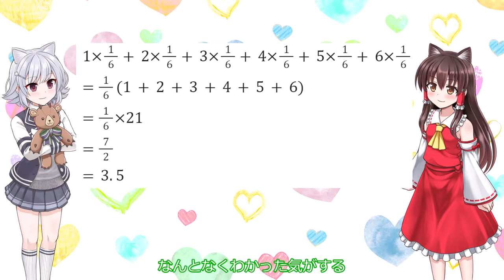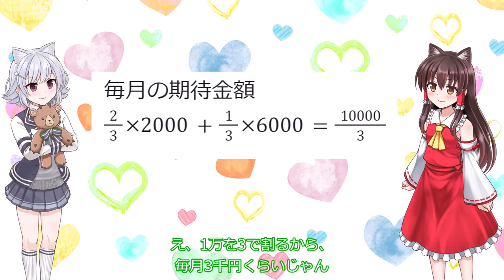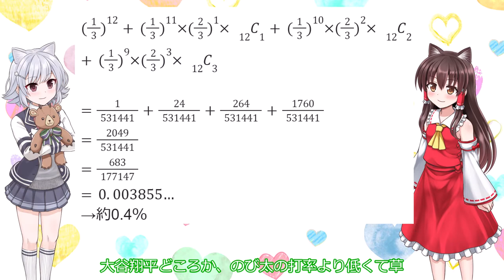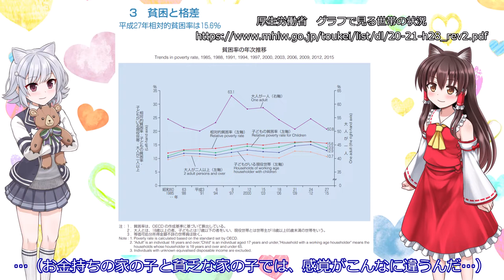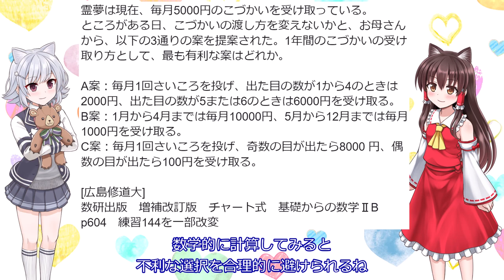【ゆっくり高校数学】期待金額（期待値）と有利・不利 一番有利なおこづかいのもらい方はどれか？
数学大好き女子高生の六花＆霊夢と一緒に数学の勉強をしよう！

今回のお題：
霊夢は現在、毎月5000円のこづかいを受け取っている。ところがある日、こづかいの渡し方を変えないかと、お母さんから、以下の3通りの案を提案された。1年間のこづかいの受け取り方として、最も有利な案はどれか。

A案：毎月1回さいころを投げ、出た目の数が1から4のときは2000円、出た目の数が5または6のときは6000円を受け取る。

B案：1月から4月までは毎月10000円、5月から12月までは毎月1000円を受け取る｡

C案：毎月1回さいころを投げ、奇数の目が出たら8000 円、偶数の目が出たら100円を受け取る。

問題引用：
数研出版　増補改訂版　チャート式　基礎からの数学ⅡB　p604　練習144（一部改変）